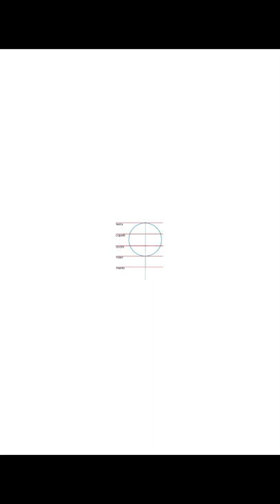Anima di fuoco 🔥... Presto pubblico il Time-lapse esteso